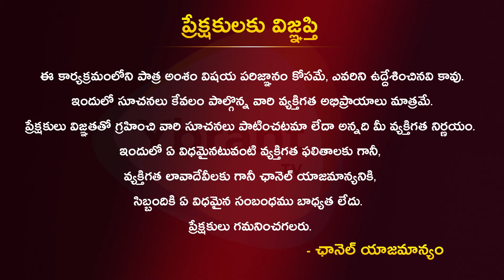బాబు గారిని చూసి బుద్ధి తెచ్చుకో జగన్.. AP Public Fires On YS Jagan Mohan Reddy || Ybrant TV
Watch  Here :- బాబు గారిని చూసి బుద్ధి తెచ్చుకో జగన్.. AP Public Fires On YS Jagan Mohan Reddy || Ybrant TV